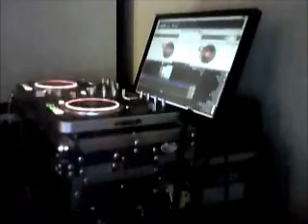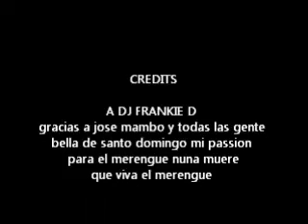Merengue Mix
dj Frankie d mixes